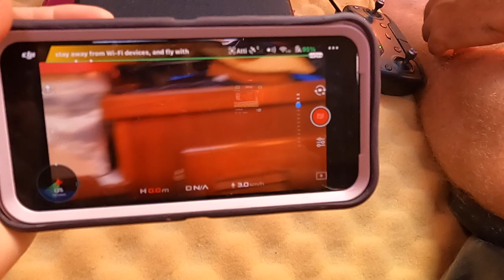DRONE SALVAGE #92 rescuing our camera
Boats + Drones = Swimming. This is basically an inevitability...